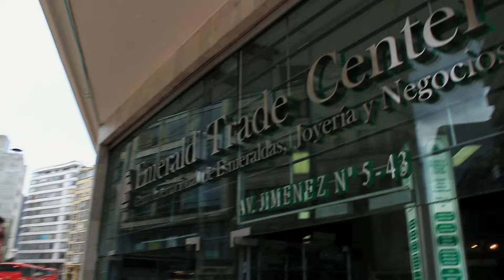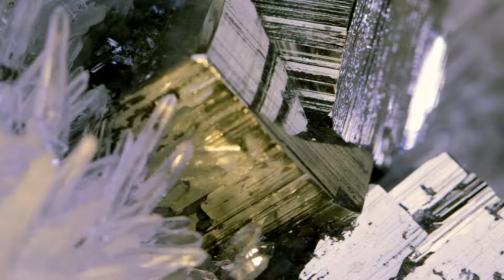MINERAL EXPLORERS | S1 | Ep2 | COLOMBIA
Each day, millions of dollars worth of emeralds are traded on the streets of Bogotá, Colombia’s thriving capital city. But few venture to the source of these gems, located deep in the Andes Mountains.  Veteran mineral dealer Thomas Nagin leads viewers over treacherous mountain roads to explore two of the country’s most famous mines. Then it’s back to the big city to hunt for emeralds in the world’s largest emerald district.

Thomas Nagin is the owner of Crystal Springs Mining & Jewelry Co. For over 40 years, Thomas has traveled straight to the source in search of the finest gems, crystals and minerals. Every mineral in his inventory is hand selected to ensure the highest quality and best price. Inspired by the many questions people have about his profession, Thomas created the television series "Mineral Explorers," taking viewers along on his adventures around the world.